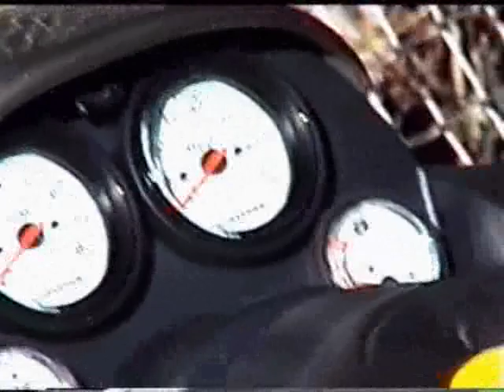Seadoo XP - Zicke Jetski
Zicke 1999 beim Jetski fahren mit einem Seadoo XP auf dem Krossinsee.